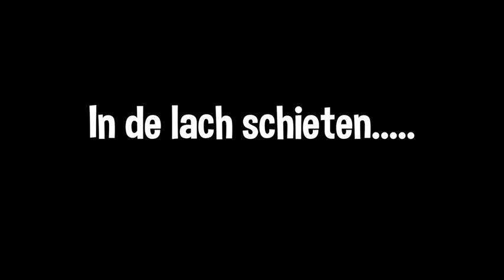UNICEF Kinderrechten Filmfestival - Bloopers Premiere Den Haag (23-3-16)